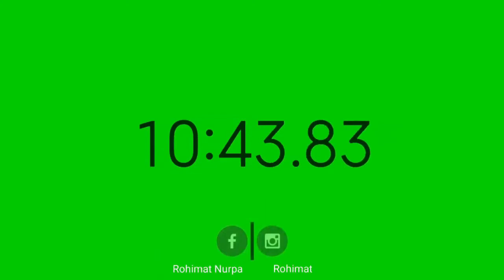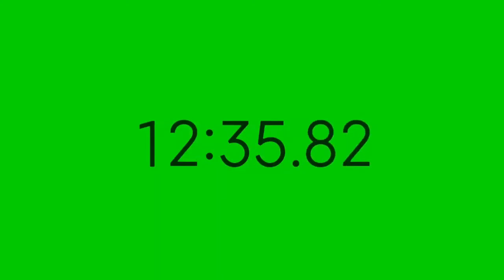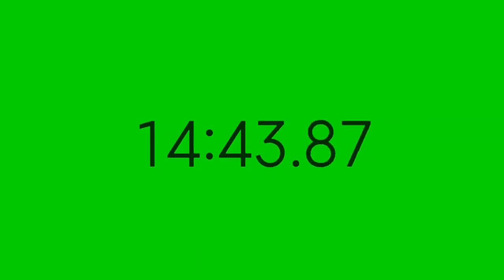Stopwatch Green Screen 1 Hour || Free Use No Copyright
Stopwatch Green Screen 3 Hour ||| 3 Hour Stopwatch Green Screen || Free Use No Copyright